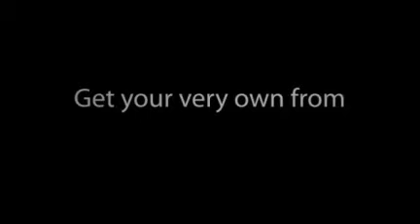Beautiful, Durable and Natural Rammed Earth Walls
The Earth Structures Group are a team of companies specialising in stabilised rammed earth wall construction.